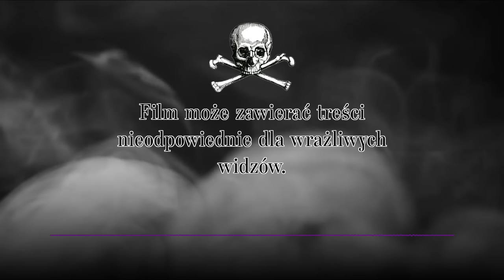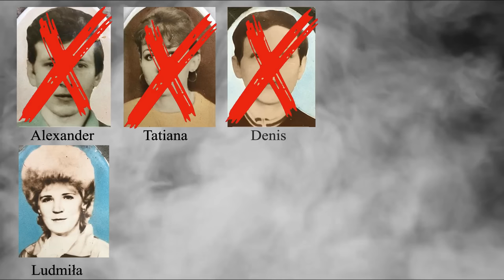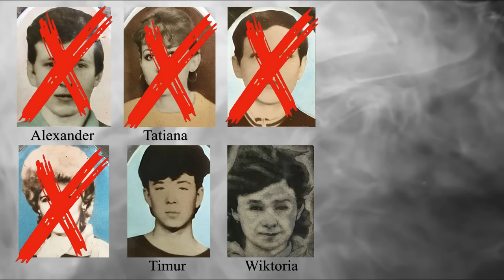Kto lub co zabiło turystów na szczycie Chamar Daban?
Będę wdzięczna za łapkę w górę, jeśli spodobał się Ci dzisiejszy materiał. 💜

Tutaj możesz postawić mi wirtualną kawę (może lepiej bezkofeinową, bo przez te wszystkie straszne historie mam problemy ze snem 😂)

Napisz do mnie wiadomość! 💜